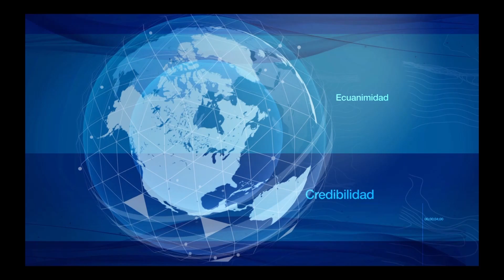Titulares, mayo 20 de 2020